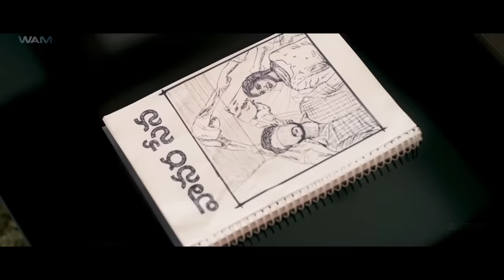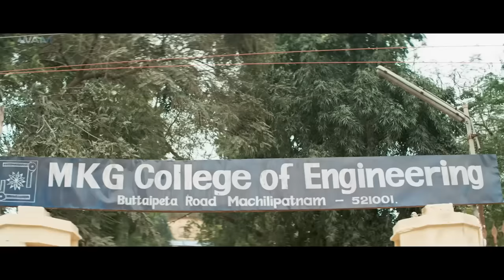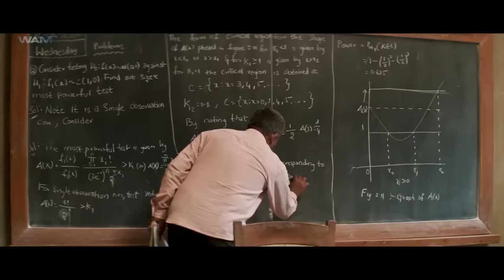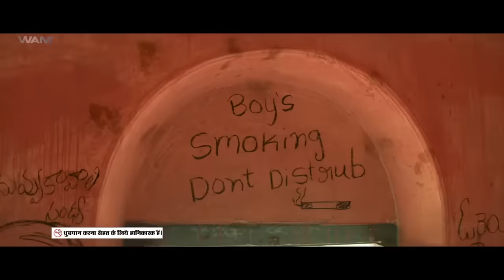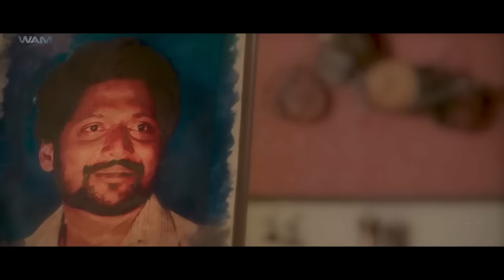Colour Photo South Indian Full Movie Dubbed In Hindi | Suhas, Chandini Chowdary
Jayakrishna and Deepthi are engineering students whose backgrounds differ greatly from each other. However, circumstances bring them together and make them fall in love.